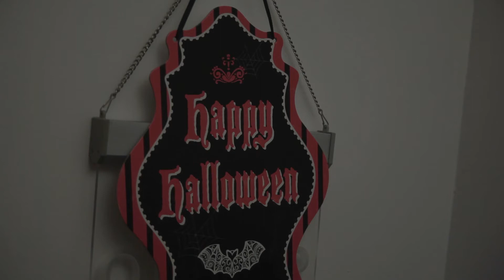Right Here Right Now:S3.E6- The Paranormal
Right Here, Right Now is a dark British comedy shedding some light on current issues. Mick Riggers (Jackson Batchelor), a prolific podcaster, battles the modern world with his producer Marty (Simon Berry) and sidekicks Kevin (Spencer Craig) and Krishian (Rishky Patel). The web series explores a plethora of contemporary matters in our society, badly resolved!

This Month's Theme- The Paranormal
Starring- Jackson Batchelor, Simon Berry, Spencer Craig and Rishky Patel. Guests- Robbie Hampstead, Sam Mason Bell and Rocky Harkiss. Directed by- Sam Mason Bell. Story- Sam Mason Bell. Sound Mix- Emma Jayne Lloyd. Song of the Month- Chapeltown-End of the Machine.
Next Month= The Rise And Fall Of Kevin Decline.